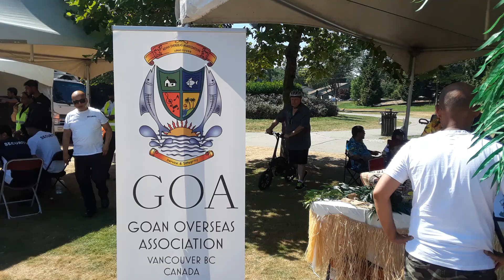Indian Summer Festival 2022